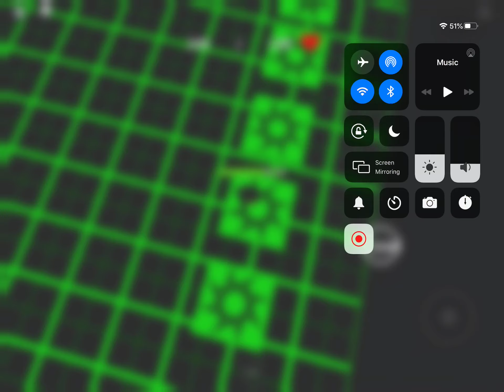Ts underswap but failed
WAAaaa